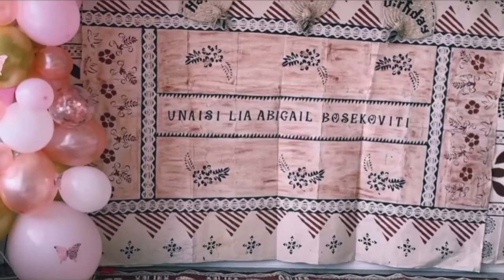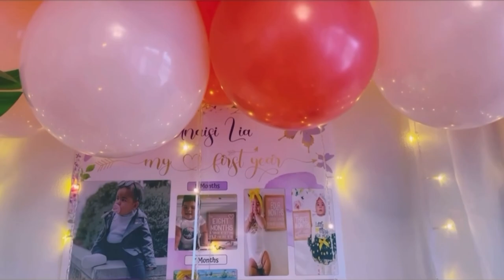Cagi ni Delai Yatova | Iribuli ❥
Our Buna officially turned the Big One. We’re thankful to God for bringing our sweet girl into our lives who’s been nothing but a blessing since the day she was born❤️

Special mention to Tabuadrau Designs & KuiViti for her special custom outfits and Kalavata for her birthday. Not forgetting Mr. Ledua Cakacaka of Cagi ni DelaiYatova/Yaveya for the beautiful composition of Unaisi’s song ‘Iribuli’.

Vavinavinaka levu vei kemuni kece na yaco mai kei keimuni na dodoliga mai na soqo ni neitou Rosi. Vei ira na neitou vuvale mai noda era sega ni tiko talega keitou sa vavinavinaka talega kina vei kemuni. Sa neitou masu mo Ni Kalougata vata kece tiko kei Na nomuni vuvale vinaka.

Vinaka Saka Vakalevu ❤️